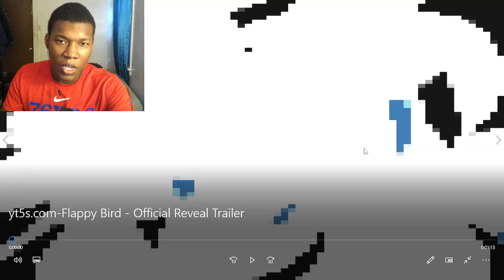Flappy Bird - Official Reveal Trailer REACTION